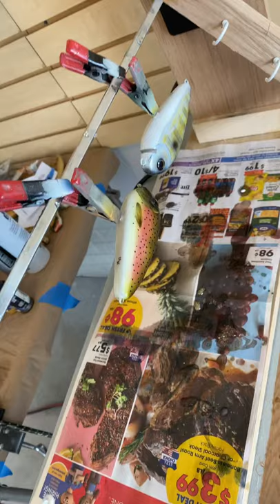On the Drying Rack 💯